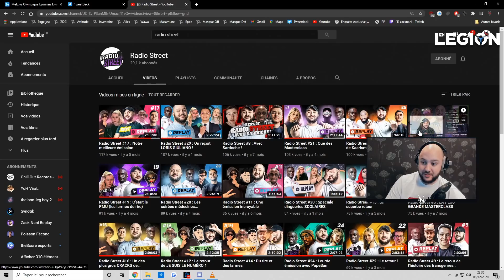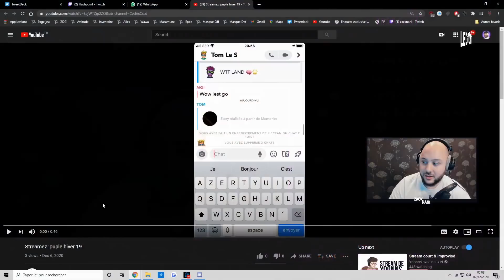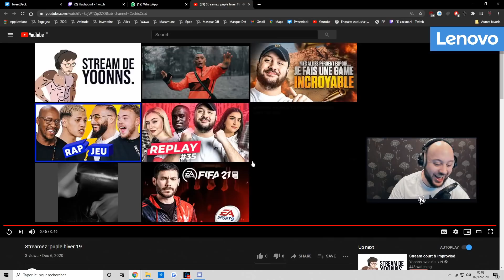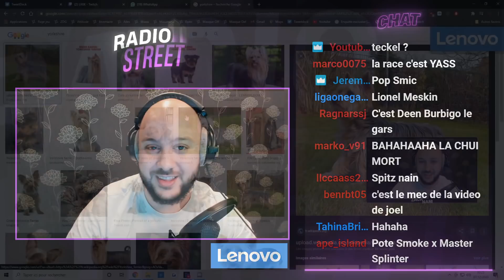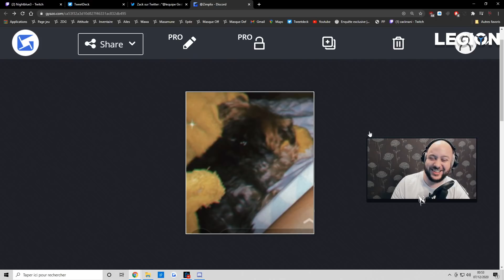Radio Street #36 : Une SUPERBE émission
Timecodes :

00:00 - 09:35 : Début d'émission
31:45 - 36:45 : Debrief et thème de la semaine pro
36:45 - 1:01:29 : Alternance, meuf et procès
1:01:29 - 1:03:37 : Debrief et anecdote
1:03:37 - 1:11:52 : Famille coming out
1:11:52 - 1:20:26 : Debrief et anecdotes drôles
1:20:26 - 1:37:20 : Léchouille de chien (masterclass)
1:37:20 - 1:41:07 : On discute
1:41:07 - 1:50:20 : Pompier incroyable
1:50:20 - 1:55:00 : Fin d'émission